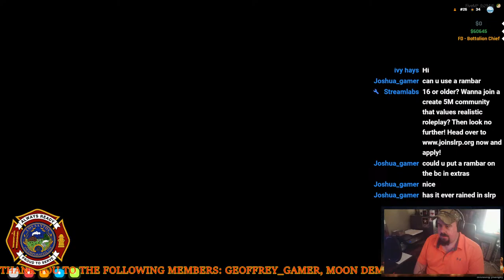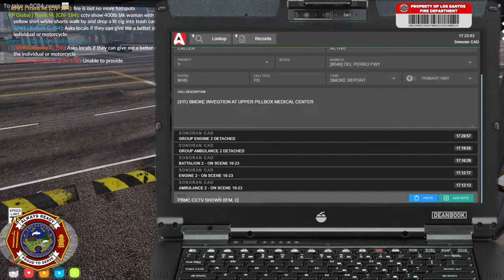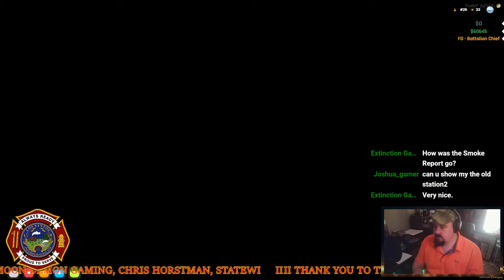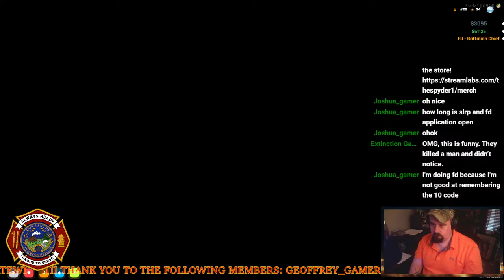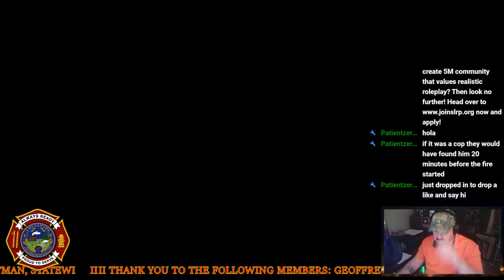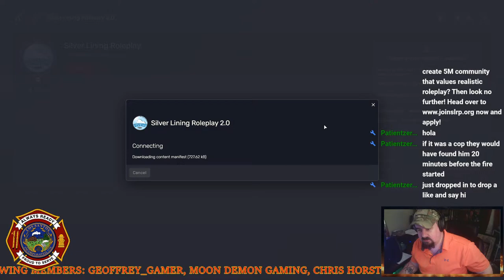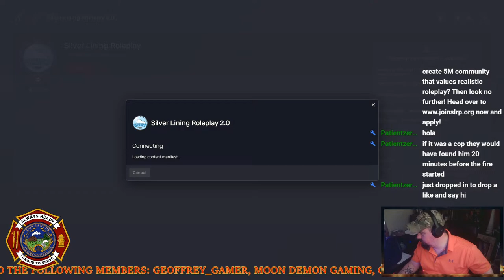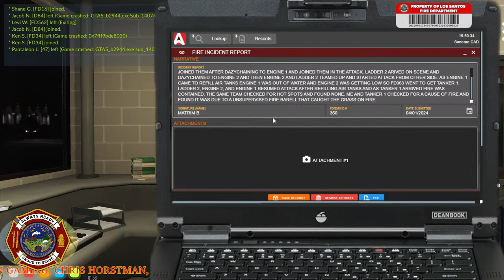SLRP🔴 April Fools! I Battalion Chief RP I Live Fire Roleplay I fivem I slrp I gtav I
Hope you all had a great Easter!

Join the Spyder's Web Discord!